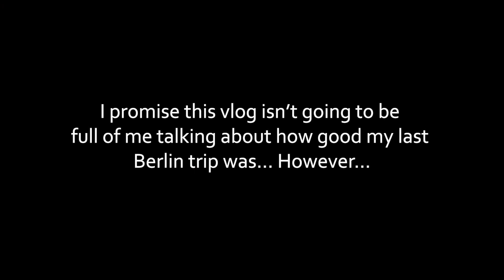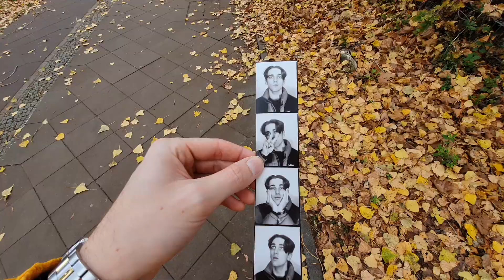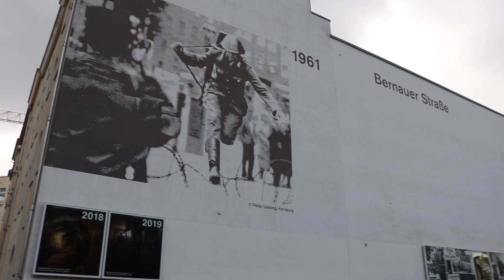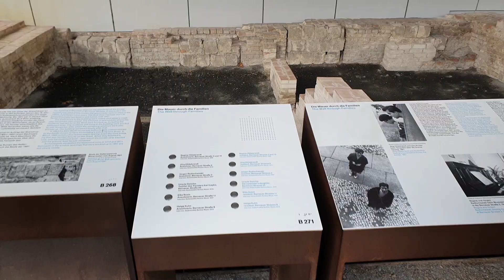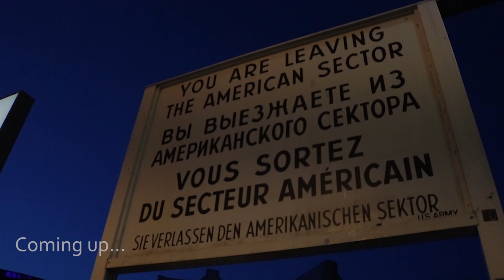MY FIRST TIME TRAVELLING SOLO |Berlin Vlog pt.1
0:00 Start
0:37 Arriving in Berlin
1:20 Finding my hotel
2:59 Beautiful scenes by the river Spree/Nostalgia
4:36 Finding food/Exploring Museum island at night
6:00 The plan for day 2
6:27 Mauer Park Flea Market/Cute smoothie cafe
7:49 Berlin Wall Memorial walk
9:57 Tier Garden and The Victory Column
11:38 Japanese restaurant and closing off the day